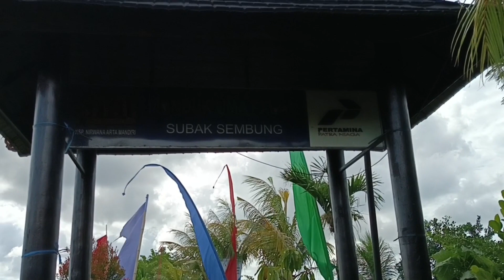Mobivlog santai di Denpasar. Perjalanan di hari libur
Assalamualaikum selamat pagi. Dihari libur nasional Isro mi'raj ini kami sekeluarga hendak olahraga santai di sebuah tempat yg bernama subak sembung yg terletak di Denpasar Utara. ikuti perjalanan kami sampai selesai